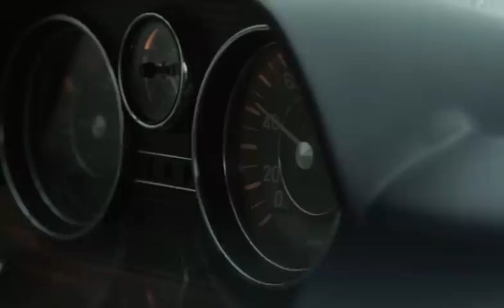ON THE ROAD IN CALI WITH MR PORTER x BELSTAFF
Watch as Mercedes-Benz restoration specialist Mr J G Francis puts a 1973 250C Coupé through its paces in the California desert